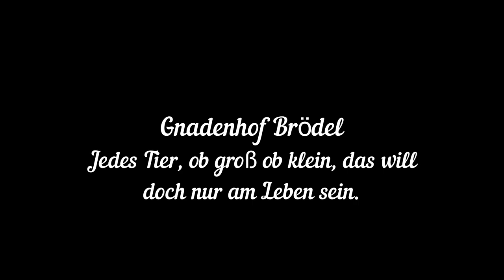"3E" (Lauf(Enten)-(E)rpel (E)ddy) ist wieder gesund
Nachdem "3E" (Lauf(Enten)-(E)rpel (E)ddy) in den letzten Tagen häufig nach seiner Truppe gerufen hat
und scheinbar wieder kerngesund ist, konnte er heute wieder zu den Anderen.
Das gab ein Geschnatter :-)